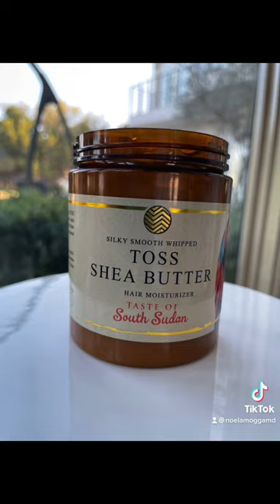TOSS Shea Butter Nilotica 100% pure : How would they know?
Taste of South Sudan Shea Butter Nilotica 100% pure is available
Call or text ☎️Whatsapp #:  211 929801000
🌿Natural skin care
🌿For hair and body
🌿Fair trade practices
🌿 Not tested on animals ever

The “Lofrega” or “Mufraka”, is a unique handcrafted 3-in1 Kitchen utensil that is used for everyday cooking in Sudan, and South Sudan in Africa. A small one for soups and stews, and larger one for making the specialty meal of Aseeda.

Give it a try, or hang as decorative wall ornament. It is perfect as a wedding gift, or house warming gift.

Credits:
Video Content, Video Edits: Dr. Noela Mogga